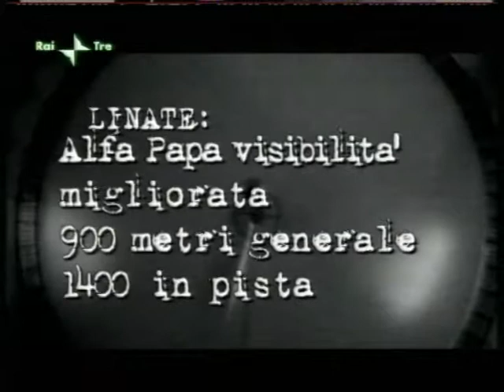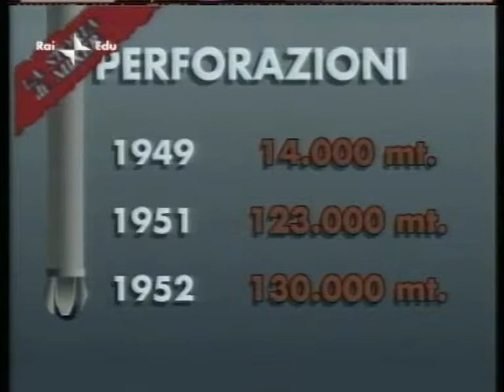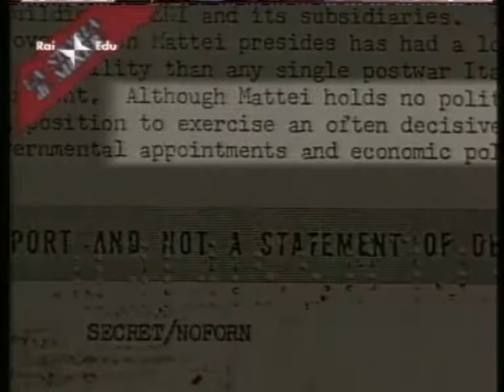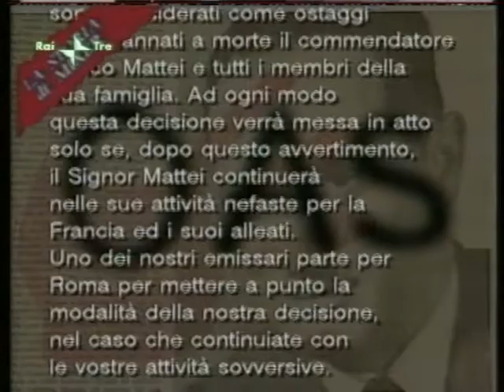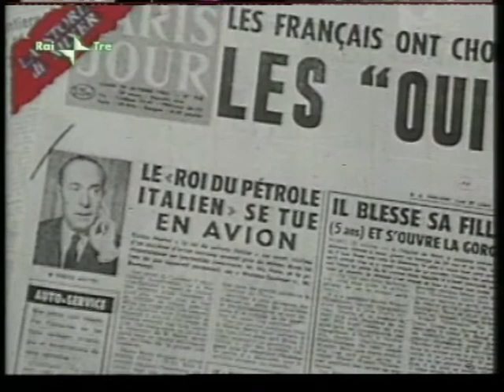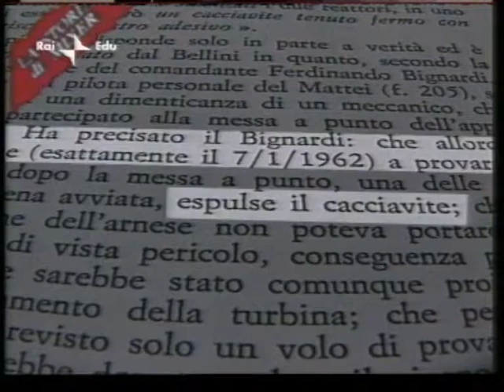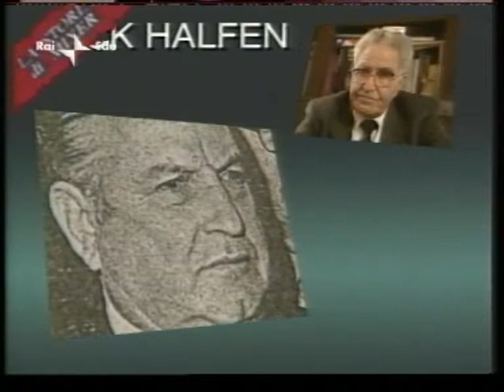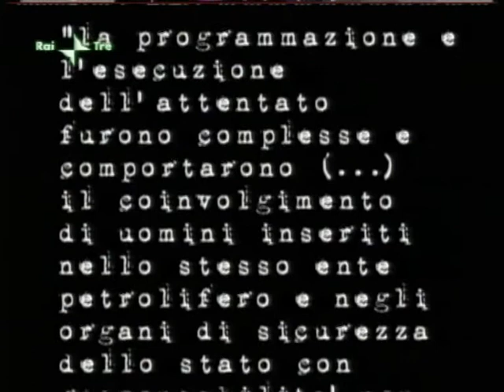Il caso Mattei